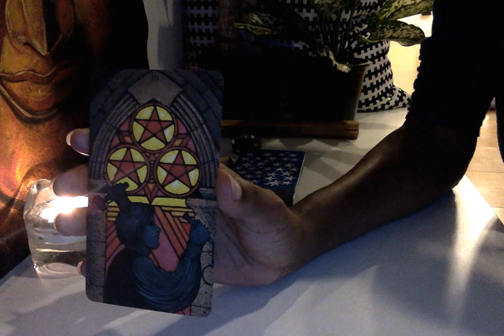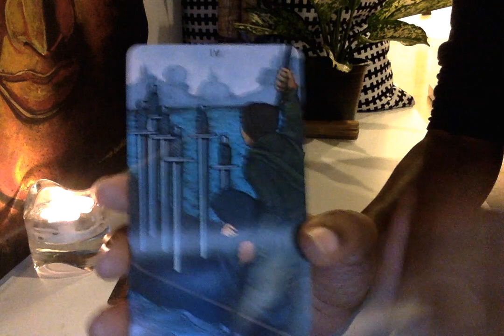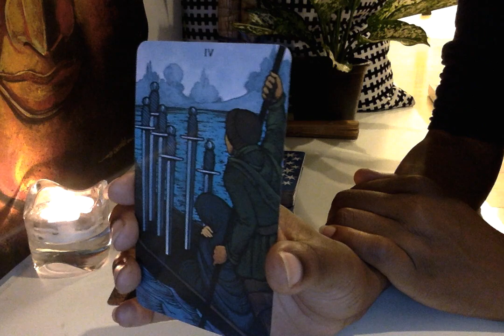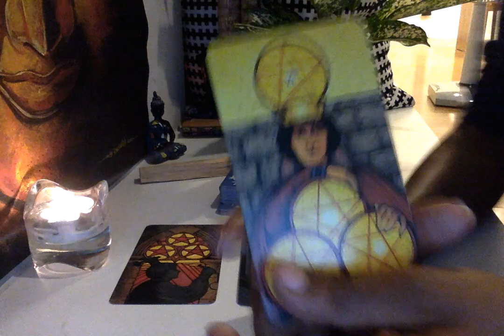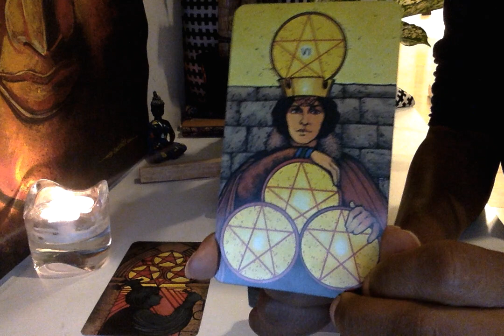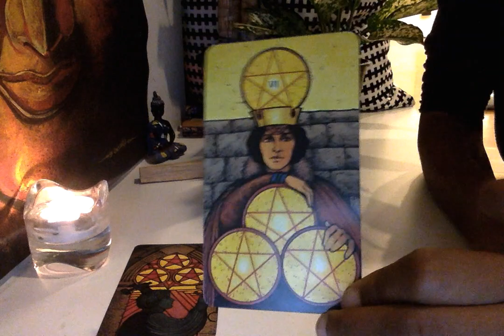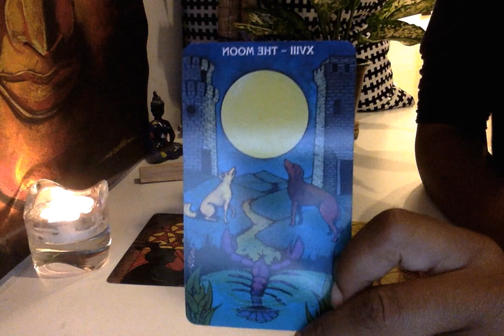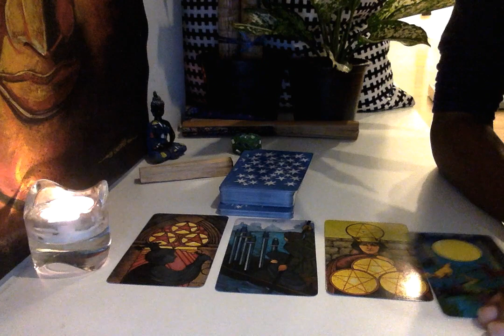Scorpio December 14 to 20 | Tarot Reading 2015